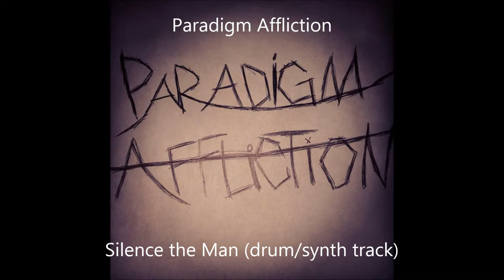PARADIGM AFFLICTION - Demo - Silence the Man (Drum/Synth Track) +lyrics in description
Computerized drums. Programming in real drums later. Just a demo of a demo obviously. No guitars yet. Silence the Man is a track in my band's upcoming demo. The track revolves around child abuse (I was never abused, but I am putting myself in someone else's shoes), mostly sexual abuse but it's really all in how you interpret it.

Lyrics:

He's strong (he's strong)
And you're not (and you're not)
He lives off of your fears
He'll take (he'll take)
Eventually, you'll be nothing new, to him

And he'll want to bash, bash, bash, bash, bash, bash, bash your head in (x2)

At the moment, you are weak
And here he comes, desperately
Daddy
Here comes daddy

All of my life I have tried to wash the pain away
I know what's caused you to die inside

You can't silence the man

Mommy, I'm hurt (mommy, I'm hurt)
But I'm not bleeding
Mommy, I'm scared (mommy, I'm scared)
Oh, I am grieving
Who silences you
Eventually, I'll be nothing new to you

[Instrumental]

Mommy, mommy
Why aren't you here?
Mommy, mommy
I'm really fucking scared
Mommy, mommy
What's daddy doing to me?
Mommy, mommy
Why are you watching?

Ahh!

I'm composed of abuse and intellect
I see what you've been through and I am scared